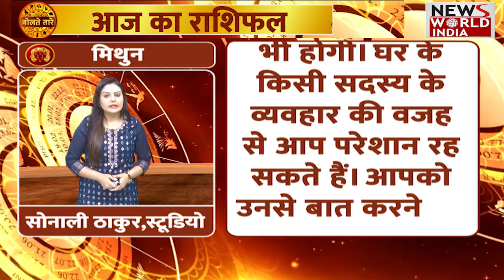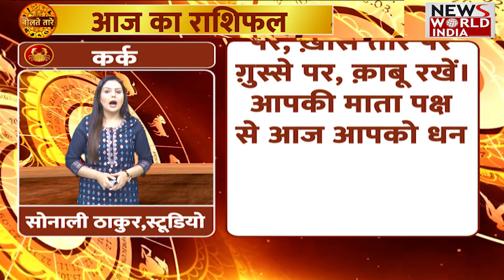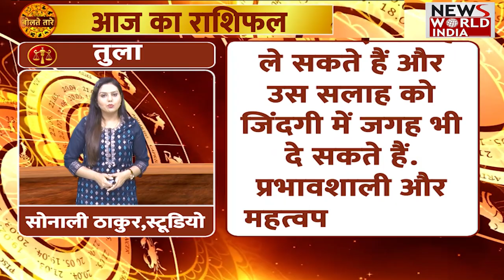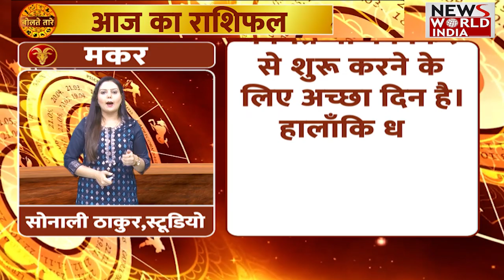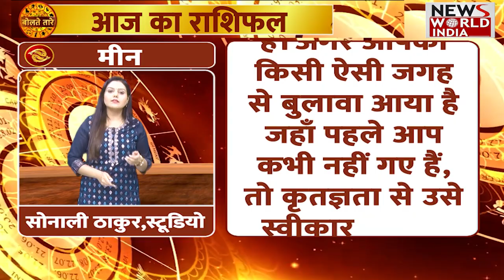जानिए कर्क राशि वाले जातकों के गुण, स्वभाव और व्यक्तित्व और 12 राशियों का राशिफल | Horoscope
We bring you the latest future predictions on our program Bolte tare. All 12 horoscopes from Aries to Pisces are included. And we give detailed daily future predictions through our program Bolte Taare.